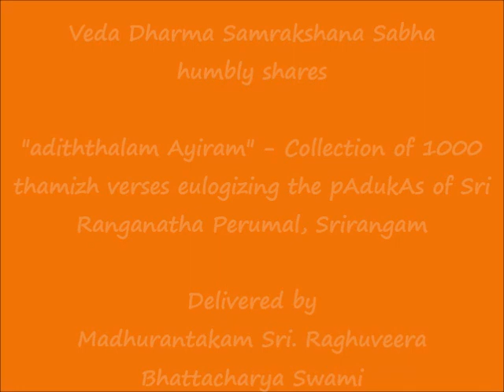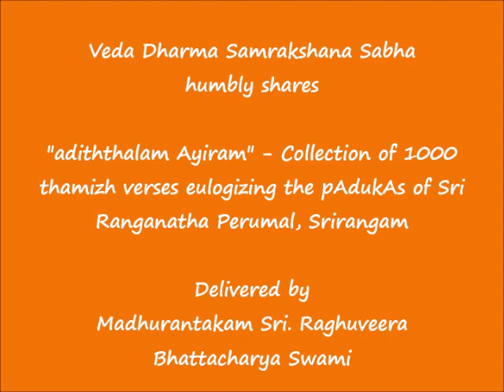019 - உரிமைப் படலம்-4 (urimaip padalam-4) - அடித்தலம் ஆயிரம் (adiththalam Ayiram)